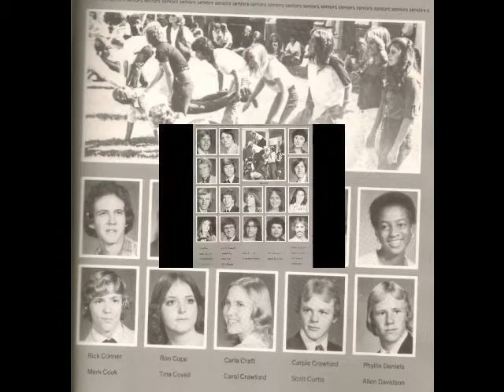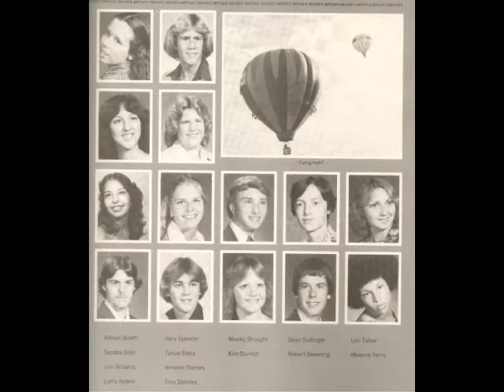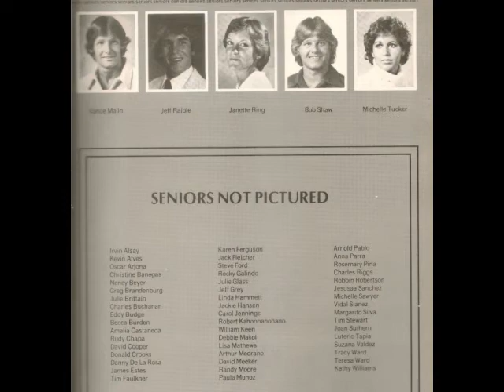Agua Fria Class of 1980 ~ Our class song (Time for me to fly)